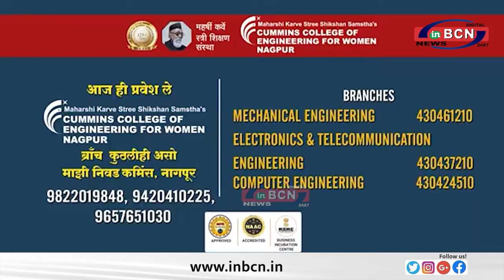2 तेंदुओं के उत्पात से 6 गंभीर घायल, एक तेंदुआ पकड़ा गया, दूसरा भागने में सफल.......INBCN NEWS